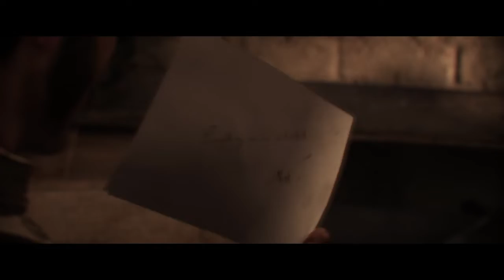UDRUZIO SAM SE SA POBUNJENICIMA - THE ORDER 1886 (Chapter 9 part 1)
Radnja igre se desava u alternativnoj proslosti u Londonu gde odred besmrtnih vitezova stiti svet od monstruma